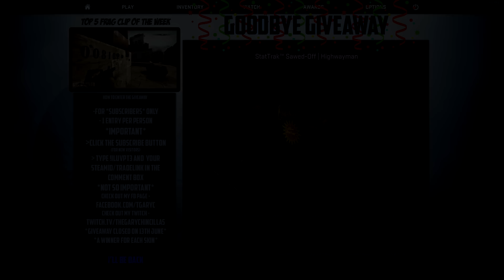CS:GO | Goodbye Giveaway Results!!!!!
If you guys have anything to say, just put your comments down below :)

Editor-Danish

Crosshair - cl_crosshairalpha "255";cl_crosshaircolor "5";cl_crosshaircolor_b "255";cl_crosshaircolor_r "255";cl_crosshaircolor_g "0";cl_crosshairdot "1";cl_crosshairgap "-10";cl_crosshairsize "5";cl_crosshairstyle "4";cl_crosshairusealpha "1";cl_crosshairthickness "1";cl_fixedcrosshairgap "-10";cl_crosshair_outlinethickness "0";cl_crosshair_drawoutline "0";

Post Your Comment Down There ↓↓↓↓↓↓↓↓↓